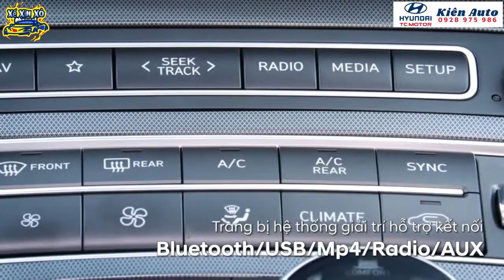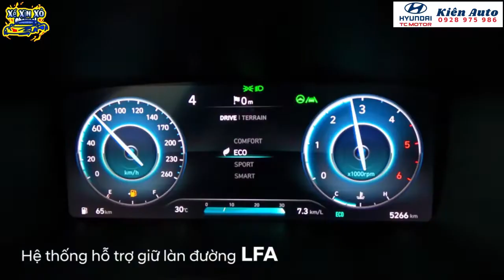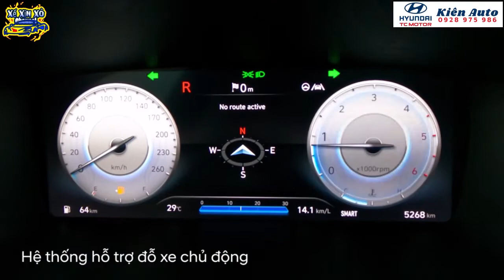Santafe 2021 Có gì gì mới so với Santafe 2020 ? Đáng mua không?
Santafe 2021 ra mắt thị trường Việt Nam vào tháng 05/2021. Với 2 tùy chọn động cơ và 6 tùy chọn phiên bản với giá niêm yết:
- Santafe 2.2D Dầu Cao Cấp: 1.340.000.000 đ
- Santafe 2.2D Dầu Đặc Biệt: 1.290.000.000 đ
- Santafe 2.2D Dầu Tiêu Chuẩn: 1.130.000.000 đ
- Santafe 2.5L Xăng Cao Cấp: 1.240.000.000 đ
- Santafe 2.5L Xăng Đặc Biệt: 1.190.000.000 đ
- Santafe 2.5L Xăng Tiêu Chuẩn: 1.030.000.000 đ

☎️ 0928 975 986 - Kiên Auto
Bản Quyền: 𝑿𝒆̂́ 𝑿𝒊̣𝒏 𝑿𝒐̀ 𝑪𝒉𝒂𝒏𝒏𝒆𝒍